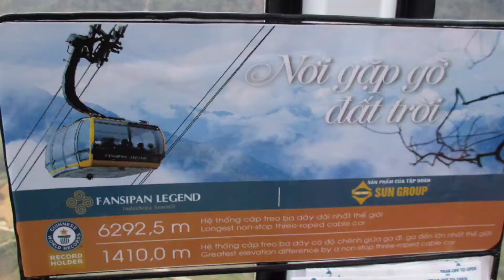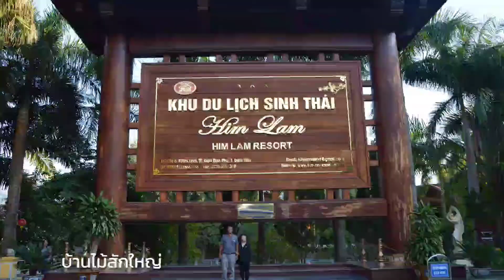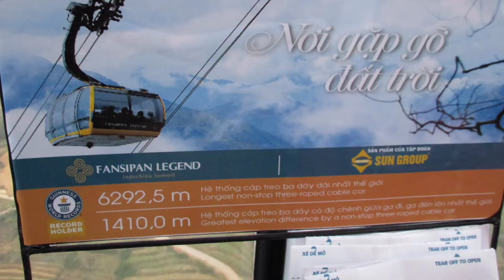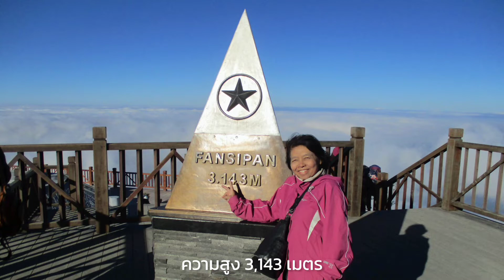ไปกับ Vitara พาเที่ยว Sapa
ครั้งแรกกับ vitara 2 คันเดินทางไป(Sapa) เวียดนาม